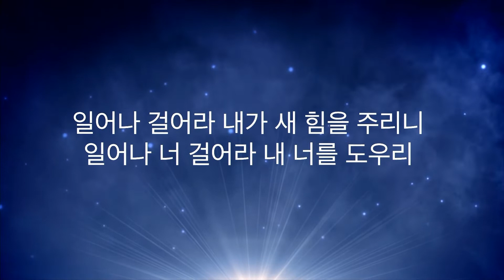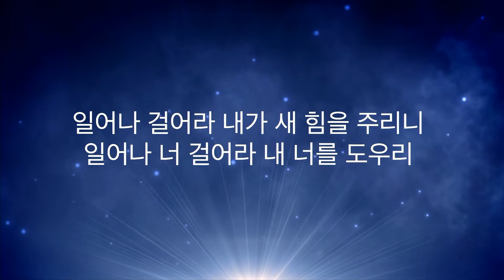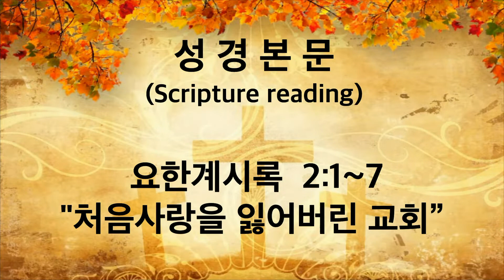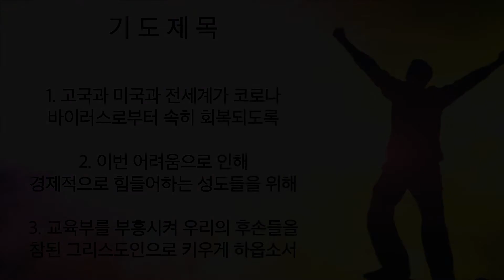주님세운교회 나라살리기 일천번제 561일째 저녁예배